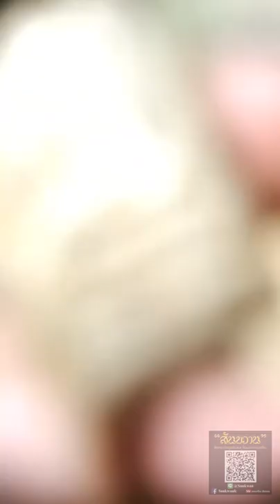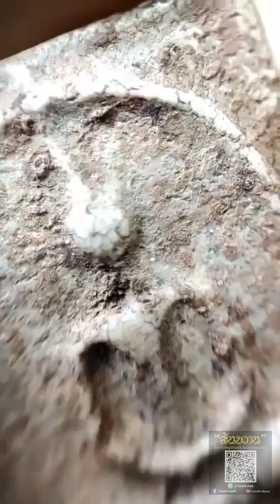พระต้องสงสัย!!! ดูยังไง ไปชม กับ อ.โอ๊ต บางแพ | พระเครื่องสันขวาน Live EP.59 ตอนที่ 3